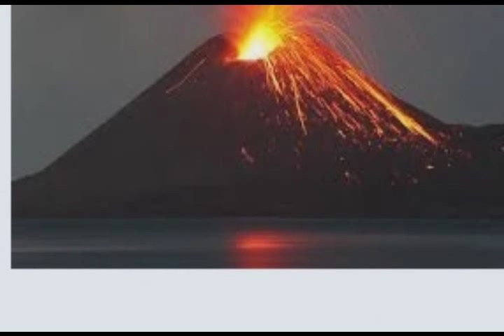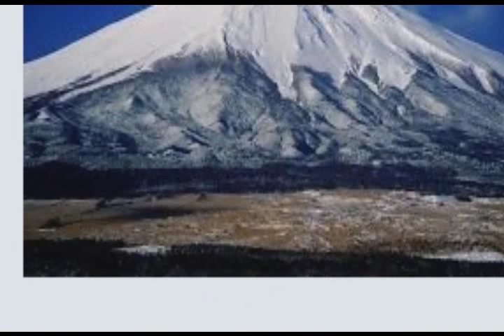Volcanos and Sun's lower energy!Climate change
Rick from Trunews talks with former NASA space shuttle engineer Dr. John Casey talks about the Sun's lower energy output and the possibility that we may be entering a prolonged period of cooling.
Mr. Casey is the leading advocate in the US for a national and international plan to prepare for the next climate change to one of a dangerous cold climate era. This new cold era is caused by a historic decline in the Sun's energy output, what he calls a "solar hibernation.
former NASA space shuttle engineer Dr. John Casey talks about the Sun's lower energy output and the possibility that we may be entering a prolonged period of cooling.